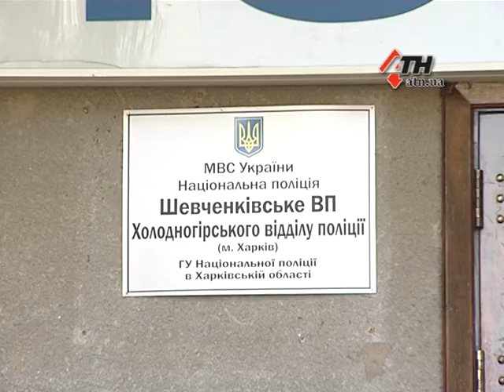16.08.2016 - Харьковчане жалуются на "наливайки" возле школ и детских площадок